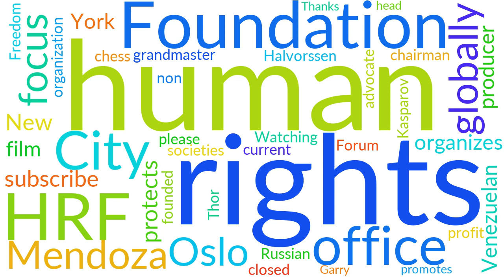Human Rights Foundation information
What is Human Rights Foundation. The meaning of Human Rights Foundation pronunciation Human Rights Foundation definition Human Rights Foundation How to say Human Rights Foundation

The Human Rights Foundation ( HRF ) is a non-profit organization that
promotes and protects human rights globally, with a focus on closed societies.
HRF organizes the Oslo Freedom Forum. The Human Rights Foundation was founded
in 2005 by Thor Halvorssen Mendoza, a Venezuelan film producer and human
rights advocate. The foundation's head office is in New York City. The current

 BTC: 14TQGMzgJ4uCFv9P5vAHRPk3PxySGVBwrJ